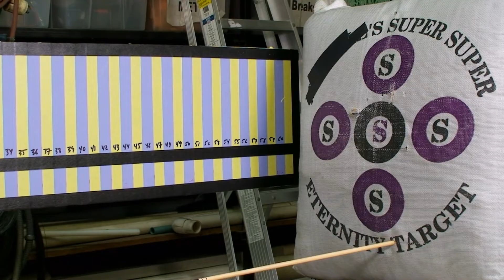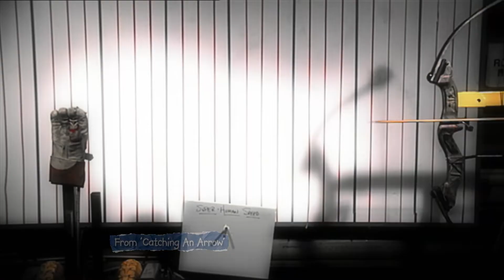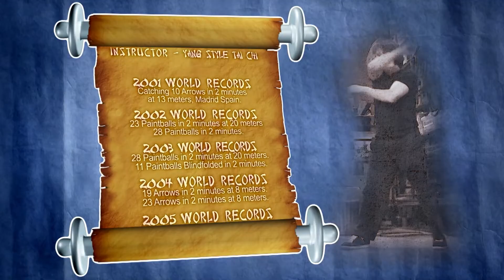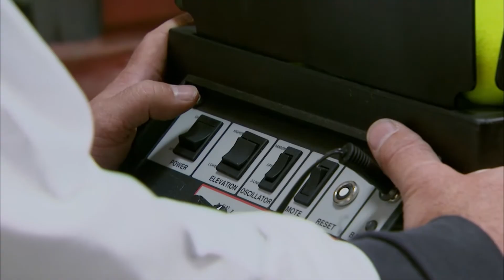Is it Possible to Catch an Arrow? | MythBusters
In the midst of testing ninja related myths, Adam and Jamie are trying to test whether a ninja could catch an arrow mid-air.

From Season 6  Episode 4 of Mythbusters